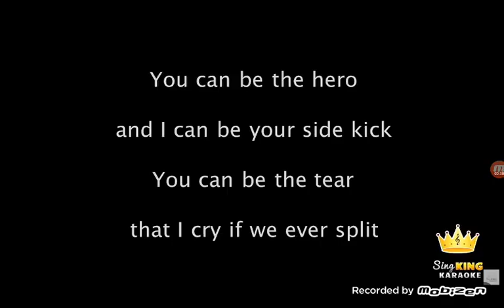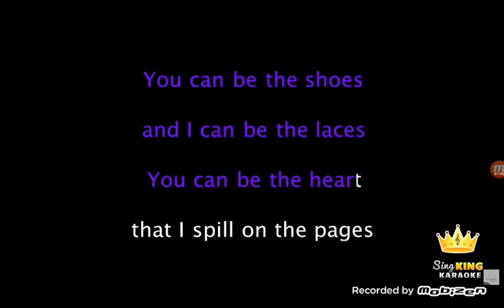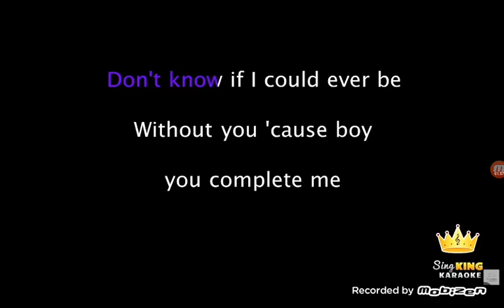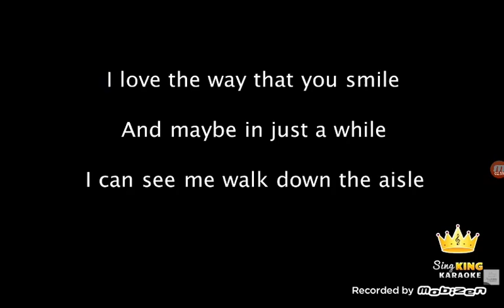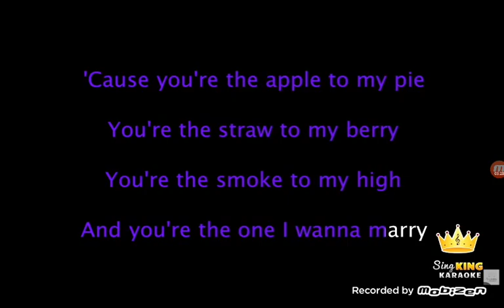Perfect two | cover girl